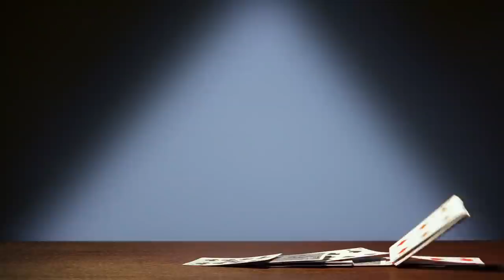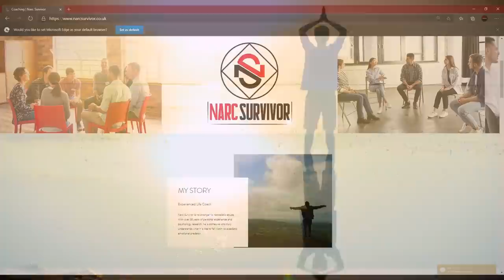What Makes The Narcissist Leave You?